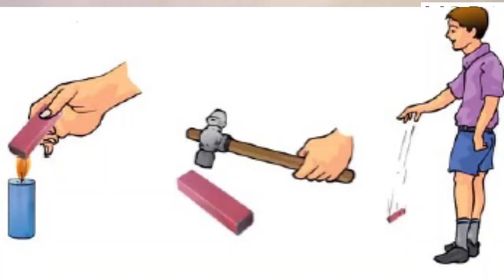6th | Science | Chp 15 | Fun with Magnets | V7 | V-School